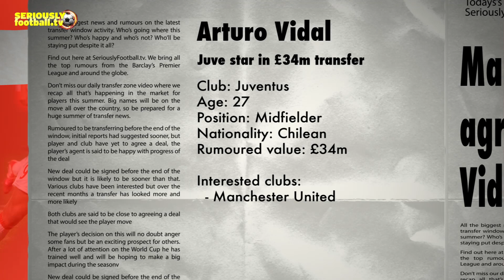Transfer News - Thursday 28 August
All the biggest transfer news and rumours including Vidal to Manchester United, Cavani to Arsenal, and Chelsea's Fernando Torres to AC Milan